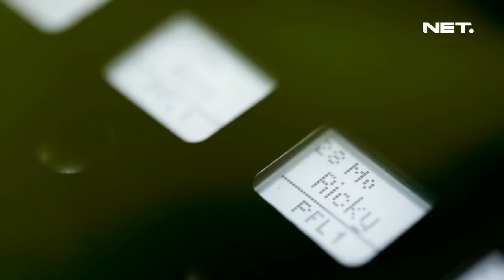Jamrud - Telat Tiga Bulan - spesial Youtube - Music Everywhere Netmediatama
Fanpage    : Revolusimedia.net